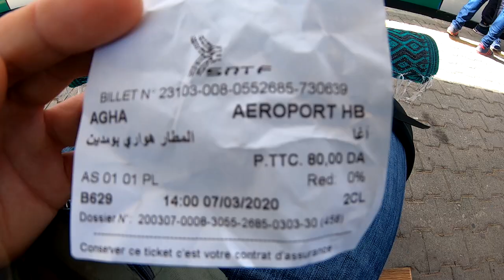Argel | Capital del norte de África | Recortes de VIAJES III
¿Vas a visitar Argelia? ¿Estas de paso por Argel? En este vídeo resumo mi paso por esta capital mediterránea del norte de África. Lugares, transportes, impresiones...!!

Un 7 de Marzo de 2020, de forma improvisada, sin planning, paseo por lugares emblemáticos, mezclándome con su gente, disfrutando de su riqueza  y originalidad.

Si después de ver este vídeo te surge alguna duda y quieres mi opinión estaré encantado de poder dártela!